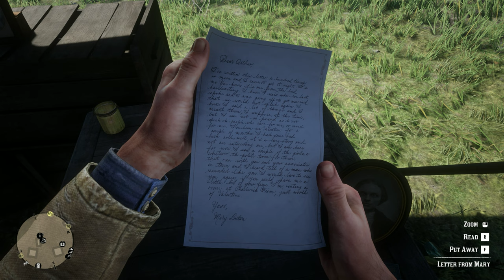Red Dead redemption 2 ქართულად (PC) | სრული გასვლა | ეპიზოდი 05 | არტურის ძველი ნაშა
Red Dead redemption 2 სერიები ქართულად Let's Play - მეხუთე ეპიზოდი

თუ გსურთ დაეხმაროთ არხს განვითარებაში, და გახდეთ სუპორტერი - მხოლოდ 2 დოლარად თვეში გახდი არხის "პატრეონი"